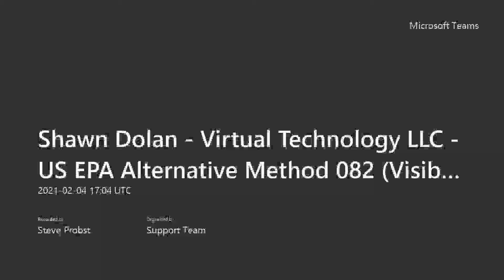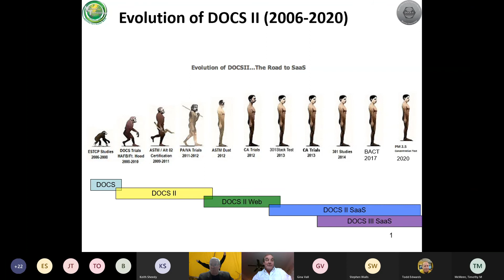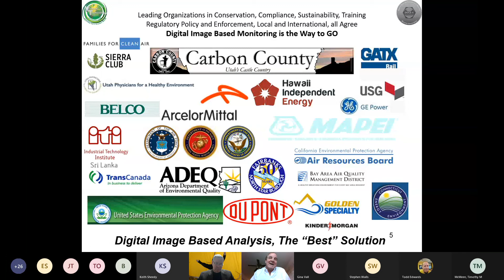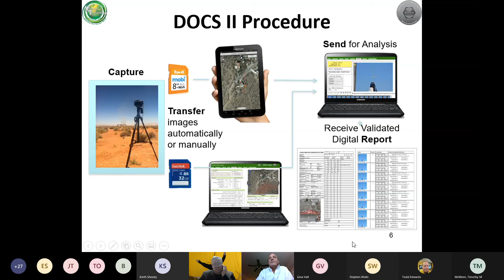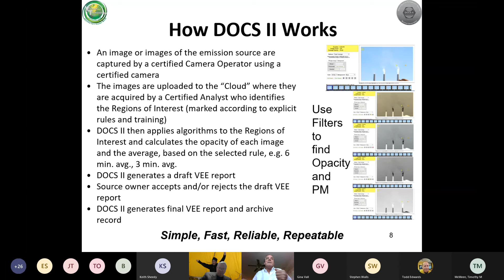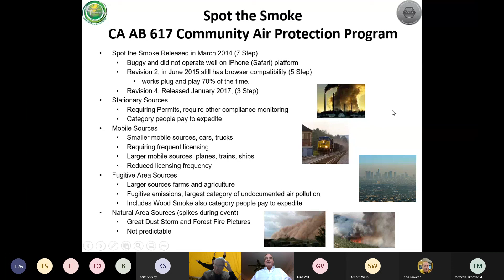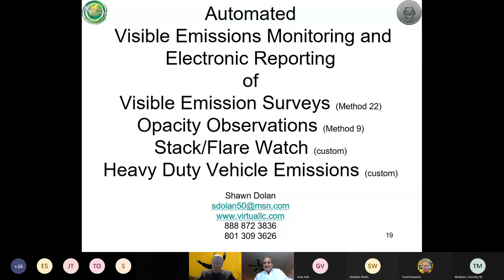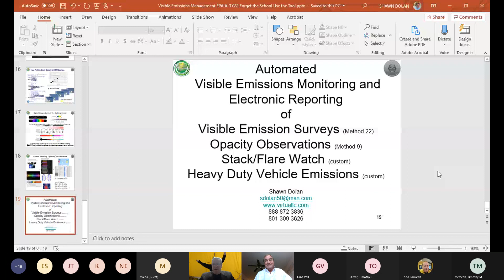Webinar 17 - Shawn Dolan - Virtual Technology LLC - Visible Emissions Management"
Presenter
Shawn Dolan

Company
Virtual Technology LLC

Title
Visible Emissions Management, Forget the School Use the Tool, EPA ALT 082 "Digital Camera Method"

Abstract
The Webinar will cover the History of US EPA Alternative Method 082 ‘The Digital Camera Method”, walking through the experiments, testing, reviews, the objections the evolution and the Publication of The Digital Camera Method for the measuring of Opacity of Visible Emissions, e.g. How bad is it!! The Training will continue, through comparison with Method 9 and the automation available to full automate Opacity detection and VEO generation. No more need to waste time and stress over passing smoke school. Automate with DOCS II, Simple, Reliable, Defendable, Visible Emissions Management Systems.

The Webinar will be in 4 sessions if the Attendee desires to gain a certification as a Digital Camera Operator to capture images and document VEO’s onsite.